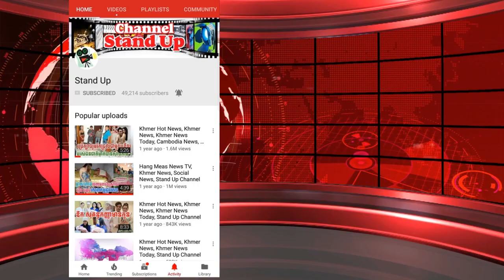​ក្តៅៗ លោកតា វ៉ិចទ័រ៖ បងប្អូនកុំសើចកុំយំគាត់អី នៅសល់តែមួយវ៉ាលីនេះទេ, Khmer News Today, Stand Up